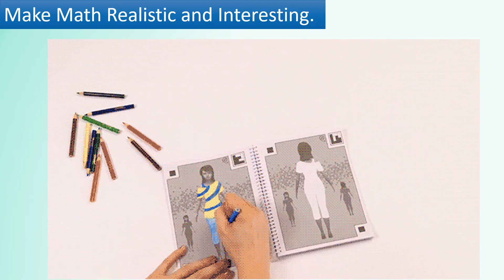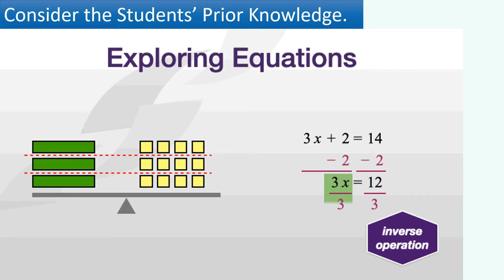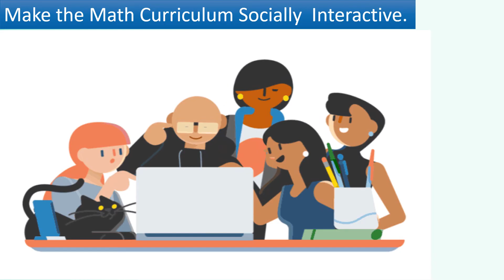constructivist principle in Mathematics classroom (Urdu)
By Muhammad Yusuf